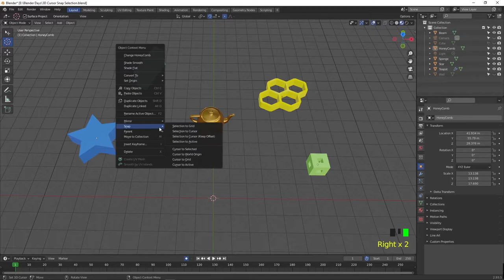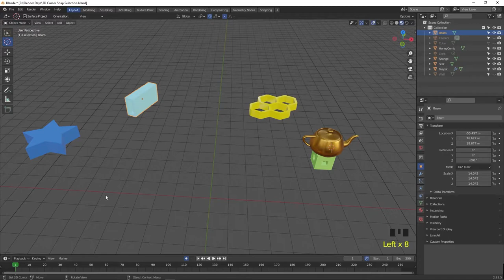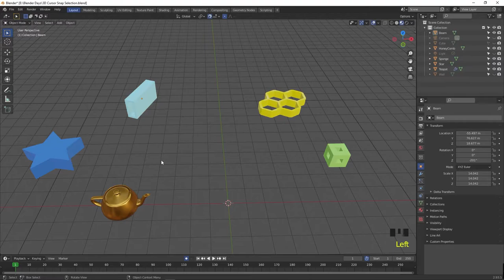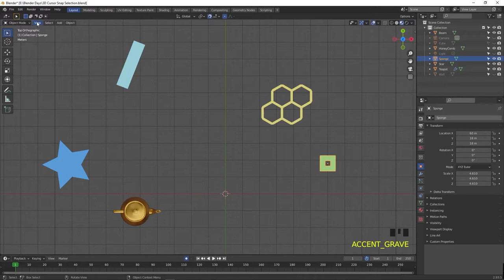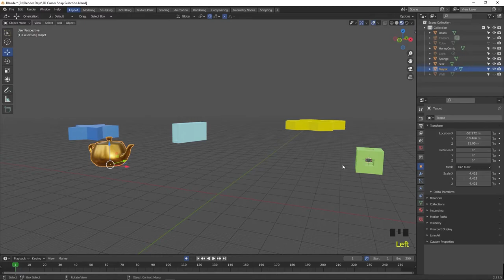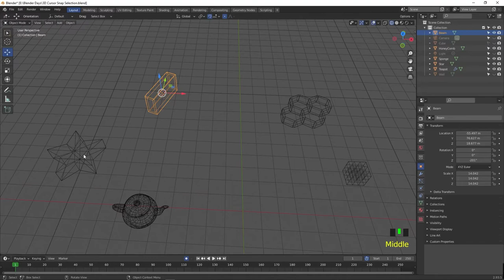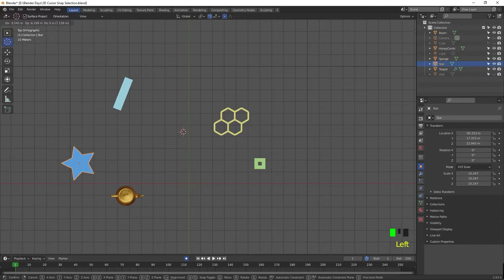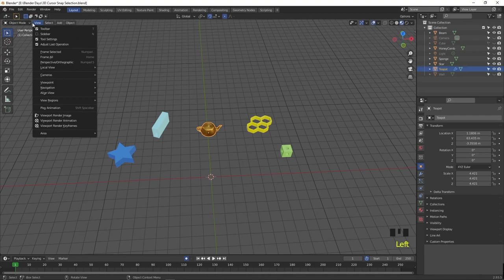14 3D Cursor in Blender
1. 3D Cursor in blender
2. How to use 3D Cursor
3. Belnder's Snap Menu and how it relates with Selection and 3D Cursor

Music used in this video
Day Sparkles - Geographer